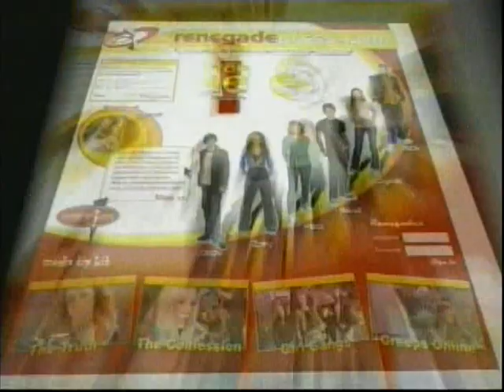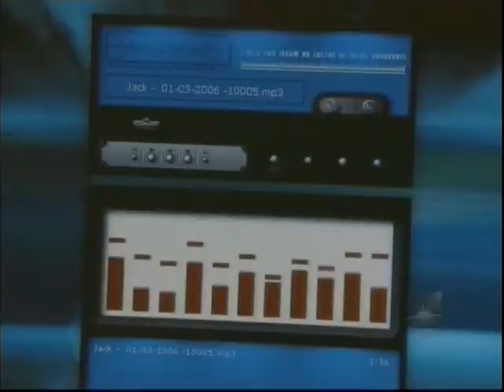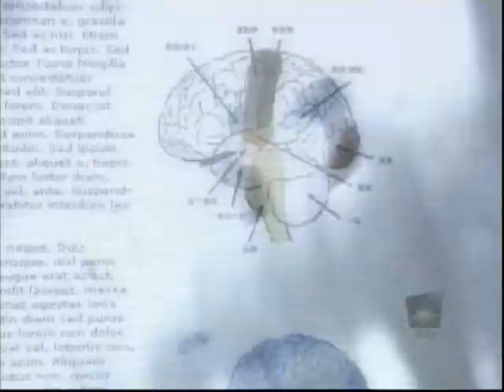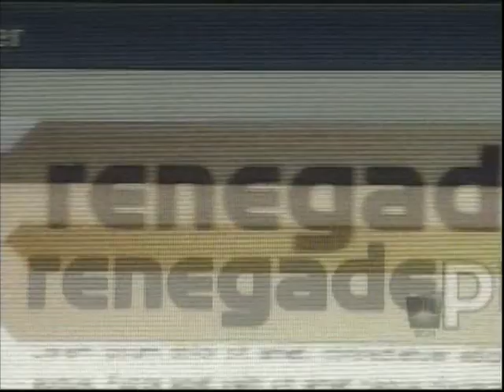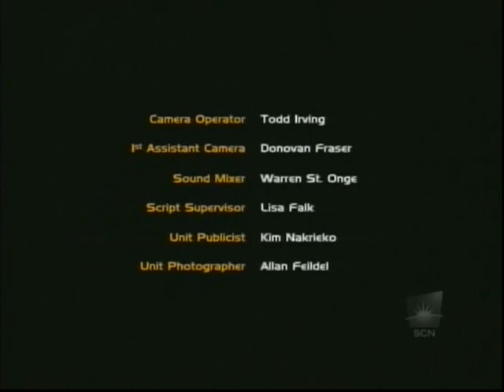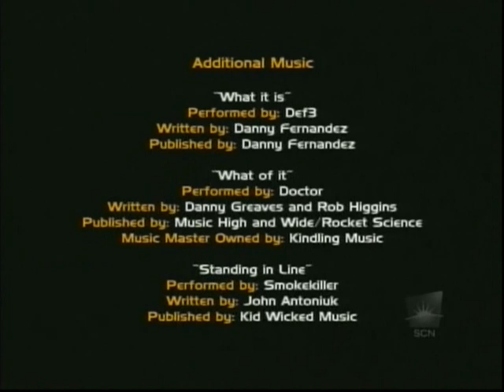RenegadePress.com - S03E03 - This Is Your Brain On Love